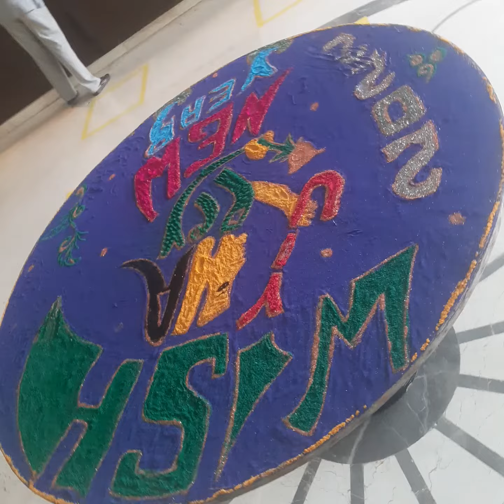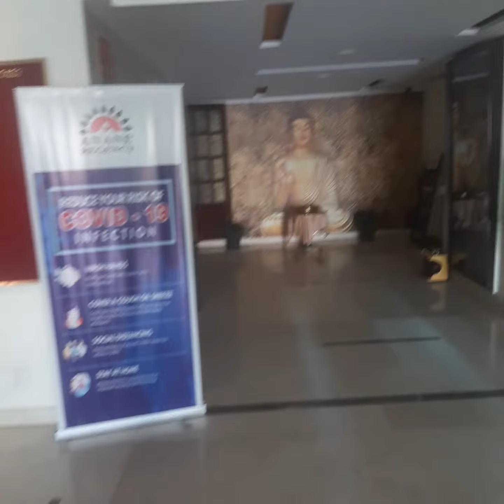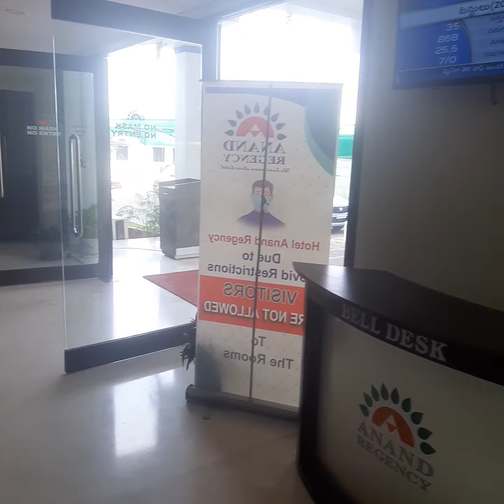ANAND HOTEL RECEPTION DESIGN